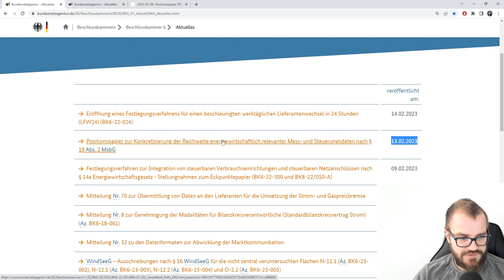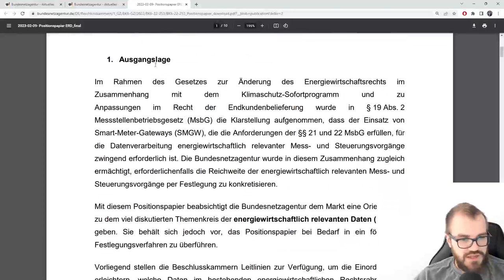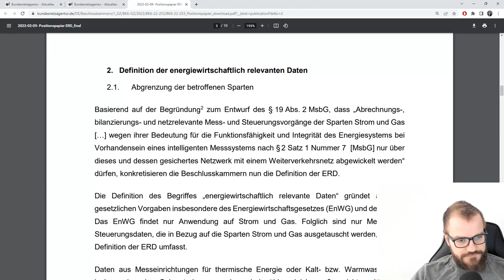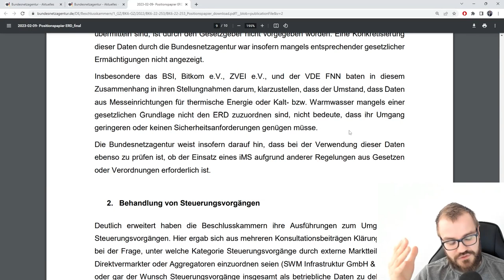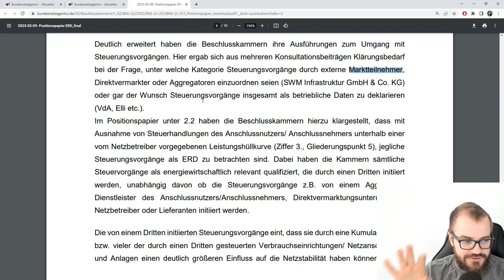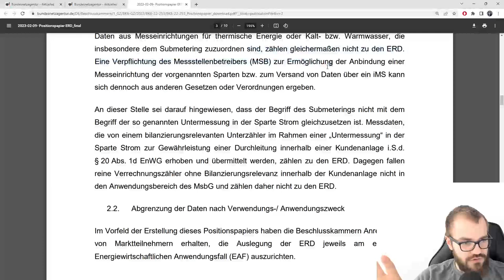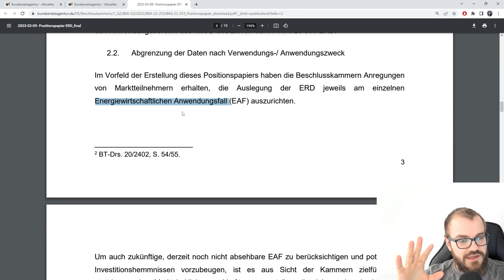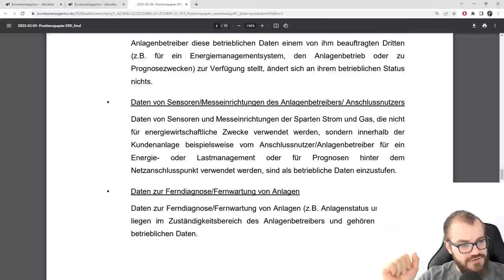"energiewirtschaftlich relevante Mess- und Steuerungsvorgänge" (ERD)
Die Bundesnetzagentur definiert mit einem Positionspapier die sogenannten energiewirtschaftlich relevanten Daten (ERD). Diese dürfen nur über die Verschlüsselungs- und Übertragungsmethoden der SM-PKI (Smart Meter Public Key Infrastructure) übertragen werden.